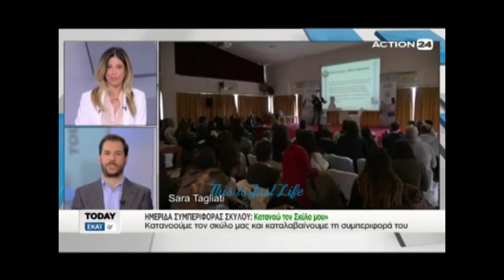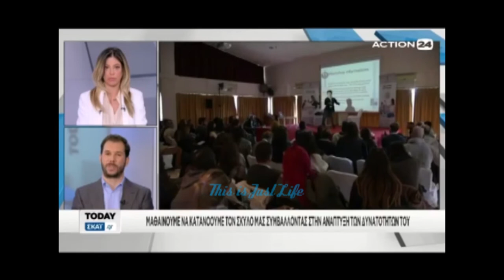Μαθαίνουμε να κατανοούμε τον σκύλο μας συμβάλλοντας στην ανάπτυξη των δυνατοτήτων του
Μπορείτε να κατανοήσετε πραγματικά τον σκύλο σας. Ο Χρήστος Καραγιάννης ( κτηνίατρος & συμπεριφεριολόγος ) αναλύει την συμπεριφορά των τετράποδων φίλων μας στην εκπομπή TODAY του ACTION 24